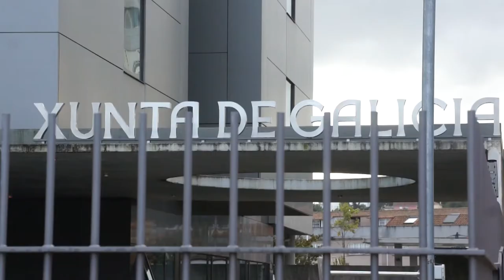Entregan 5.000 sinaturas en prol do director expedientado pola Xunta (Pontevedra, 19/11/13)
A CIG-Ensino participou este martes 19 de novembro na entrega de 4.761 sinaturas de apoio ao director do IES Illa de Arousa, Afonso Malvido, ao que inspección educativa lle abriu un expediente de revogación por retrasar o inicio das clases un día por mor falta de profesorado no centro. Coincidindo coa entrega de sinaturas delegados e delegadas da CIG-Ensino concentráronse diante da Xefatura Territorial de Pontevedra.